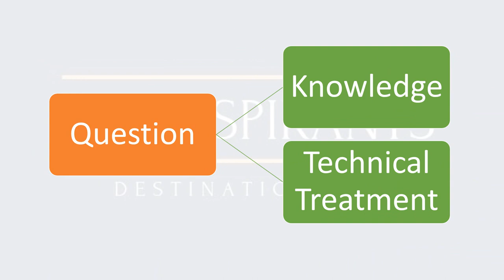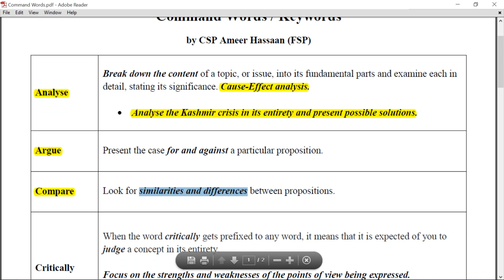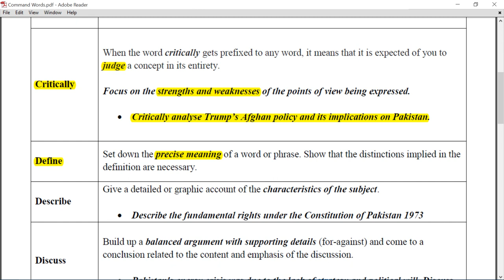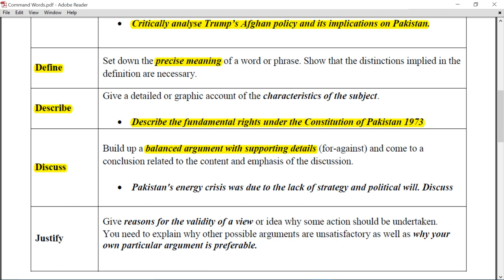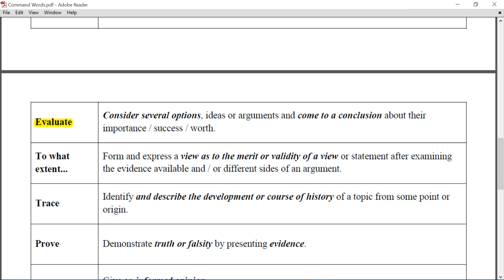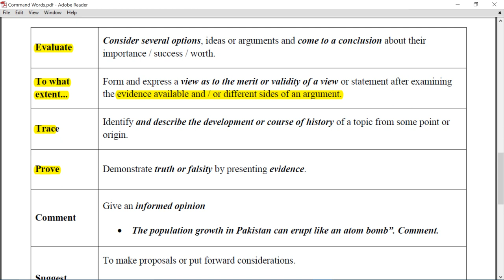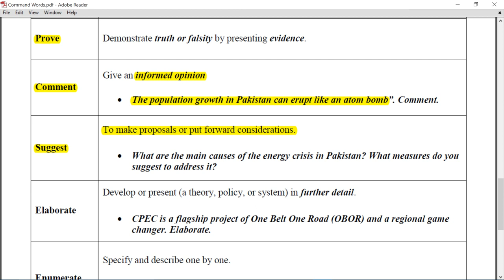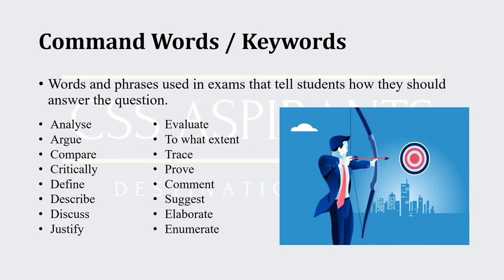How To Attempt CSS Questions | Keywords in Every CSS Question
Dear CSS Aspirants, there are always two aspects on the basis of which every candidate is examined in each question of CSS exams. One is knowledge and the other is technical treatment of the question.

Where knowledge is easily accessible to everyone via books, magazines, journals etc, not every candidate understands the importance of the second aspect; and it is the mastery of understanding and attempting the questions as per the technical requirements that creates the actual difference at the end.

Now how do you find out that what specific structure or perspective is the examiner looking for? The answer is: command words or keywords. A few examples of such words are discuss, evaluate, analyse, elaborate, opinion etc.

You must identify these keywords or command words and structure your answers accordingly to crack every question.

Hence, this video presents an in-depth explanation of almost every keyword or command word found in every question of the CSS exams.

Hope this video benefits you all towards your CSS preparation.

Video by Muhammad Ameer Hassaan Butt (FSP) - 47th CTP
Do not copy or reproduce this video or its contents without permission of channel's authorities.